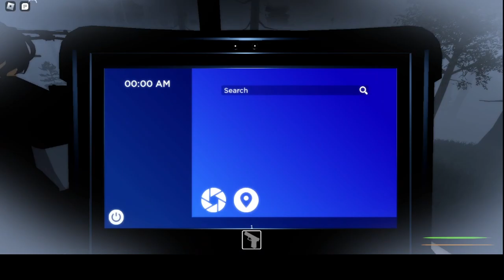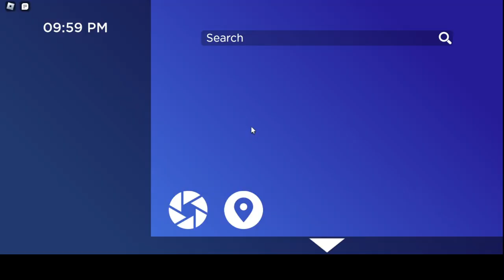bigfoot episode 1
THis Is a failed attept cause bigfoot was afk ??